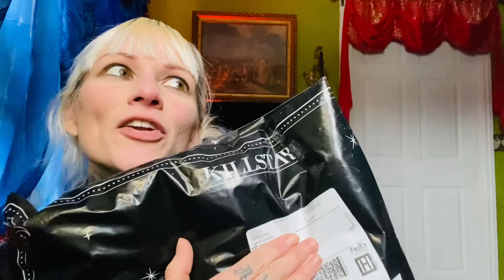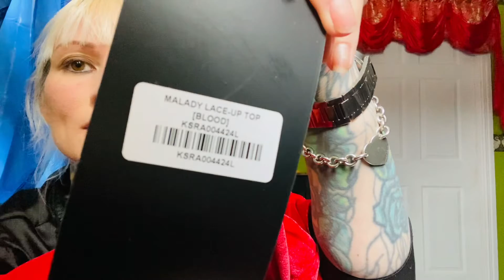👩‍🦳Review KILLSTAR “Malady” lace-up top & “Jaded”strap top 💁🏼‍♀️my face!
Hello! I’m loving my KILLSTAR stuff but my video was cut short-so there’s a part 2.